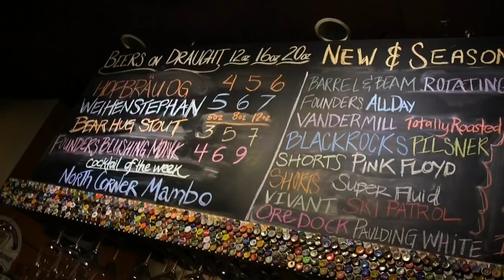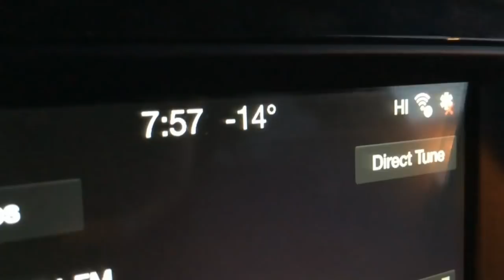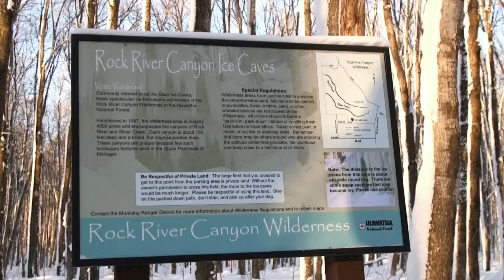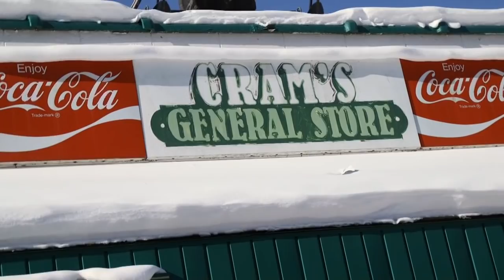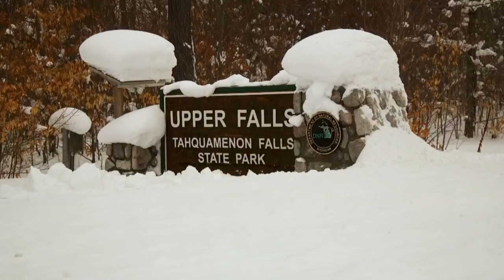Snowmageddon | Under the Radar Michigan Full Episode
On this awesome episode of UTR we’re back in the UP with more cool stuff for you to see and do.  We’ll chow at a Steinhaus you’ll wish was your house. Embark on the Eben Ice Caves and show you a snowmobiler’s paradise. We’ll even snowshoe the trails at Tahquamenon. Get ready to explore the cool people, places and things that make Michigan’s UP a great winter place to be.